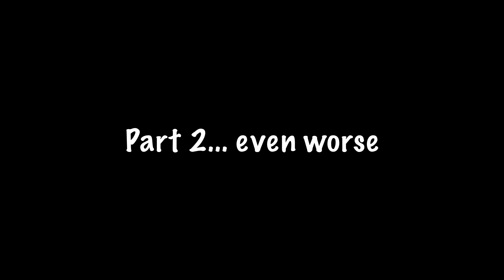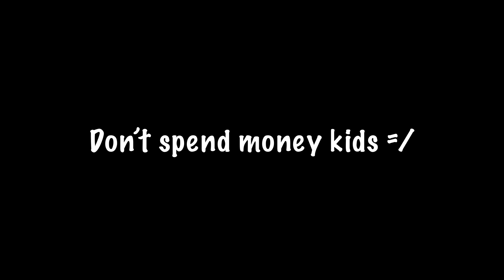Critical Ops Highlights + Case opening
Edit program:
Lumafusion

Rec:
Build in IOS